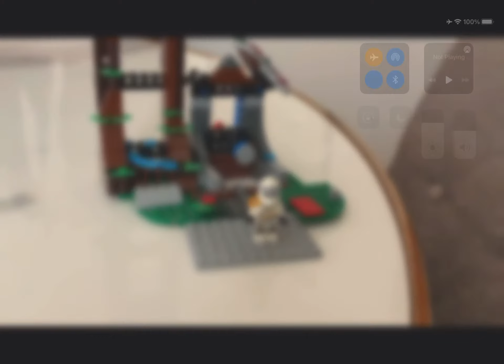First slow motion video